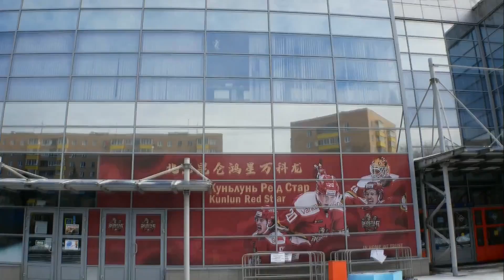Dynamo M 5 Kunlun RS 1, 27 February 2021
0:1 - Игумнов Иван (Миронов Андрей А.) 07:41 В равенстве
1:1 - Шашков Глеб (Николишин Иван, Шустр Андрей) 10:34 В равенстве
1:2 - Кучерявенко Александр (Аланов Егор, Кулёмин Вячеслав) 23:14 В равенстве
1:3 - Тарасов Даниил Вл. (Линдберг Оскар, Пяярви-Свенссон Магнус) 30:04 В равенстве
1:4 - Чайковски Михал (Хиетанен Юусо, Кагарлицкий Дмитрий) 45:40 В большинстве
1:5 - Яшкин Дмитрий (Хиетанен Юусо, Чайковски Михал) 48:39 В равенстве

Вратари: Шикин Дмитрий - Бочаров Иван
Броски: 27 - 51
Штраф: 6 - 8
Вбрасывания: 21 - 36